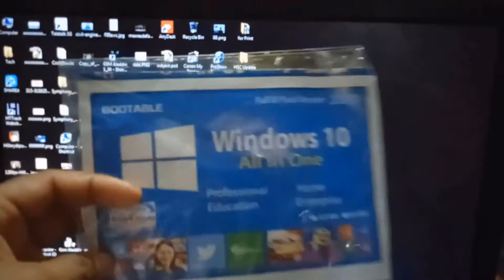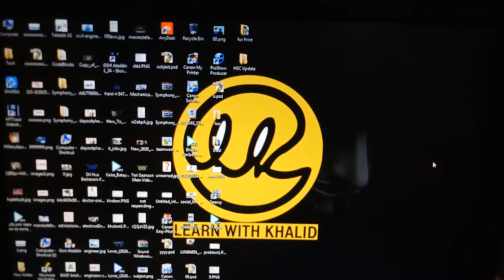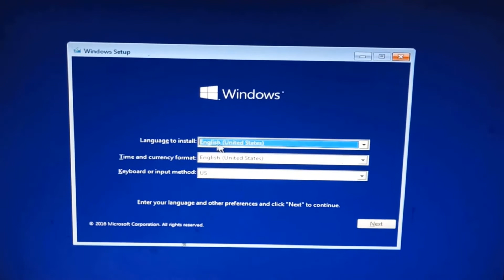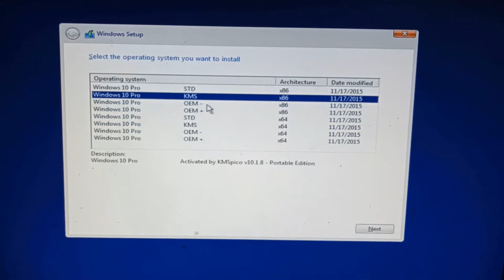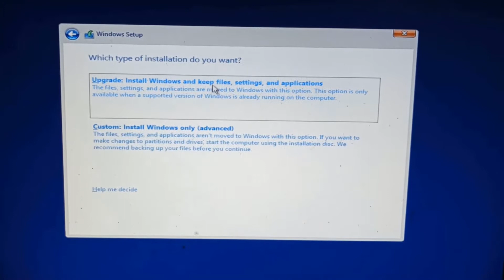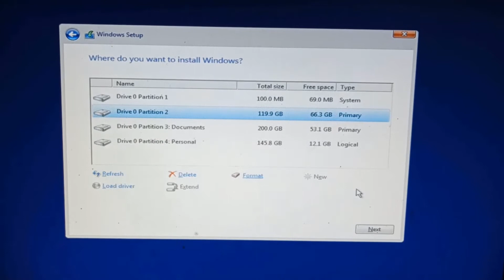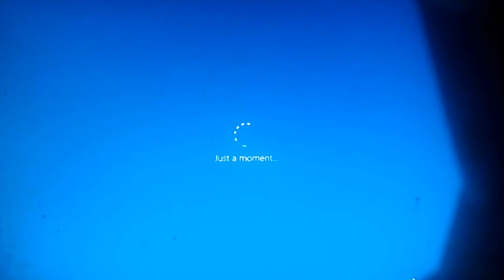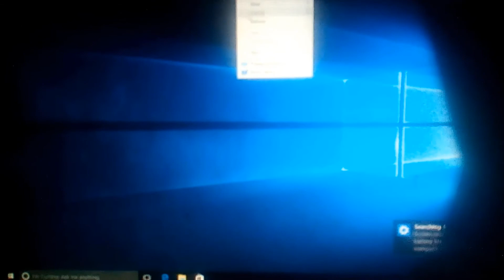How To Setup Windows 10 From DVD or PenDrive || Install Windows 10 Any Version in Bangla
Windows 10 operating system, and many people want to install it on their computers or devices. One way is to do that is by upgrading from Windows 7 or Windows 8.1. Another way is to use a retail DVD that you purchased with Windows 10 which you have downloaded from Microsoft or somewhere else on the web. In this guide we are going to show you how to make a clean Windows 10 installation on your computer or device, using a retail disk of Windows 10.The process is different than when installing Windows 7 or Windows 8.1, so pay attention to our guide.
How To Make A Windows 10 Bootable USB Flash Drive | How To Create Windows 10,8,7 USB Flash Drive

How to Install Windows 10 [in Bangla] ?
How to setup windows 10. Bangla tutorial windows 10 new tutorial
Windows 10 Setup Final Bangla Tutorial
How To setup windows 10 full Bangla tutorial step by ste
How to Download Windows10 Genuine and Create Bootable USB | Bangla
How To Install Windows 10 From USB or CD Bangla tutorial 2017
How To Install Windows 10 On Any Computer And Laptop | Bangla Tutorial
Windows 10 Bangla : How to install Windows 10
How to Install Windows 10 from a USB Flash Drive Lang Bengali
Windows 10 Install & Configuration ( Bangla Tutorial )
How to install windows 10 easily | কিভাবে উইন্ডোজ ১০ সেটআপ দিবেন।
How to install bangla font on windows 10 Easy & Simple
How to Disable Windows 10 Updates (Bangla Tutorial)
How To Setup Windows 10 Bangla Tutorial
Active Windows 10 Within 2 Minutes(Bangla Tutorial)
How to install windows 7/8 from usb pendrive Bangla Tutorial
Microsoft windows 10 use in bangla Tutorial
How to Download and Install Google Chrome on Windows 10 in bangla?
How To Activate Windows 10 Free Bangla Tutorial